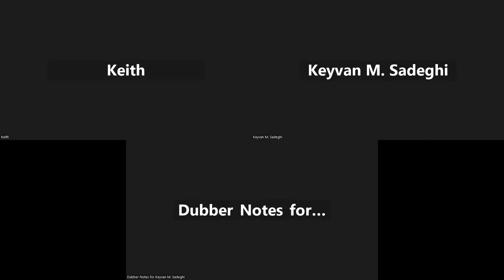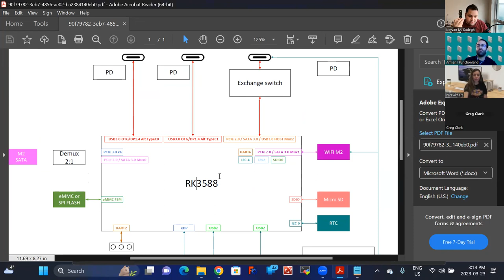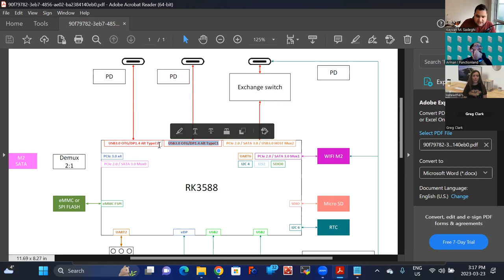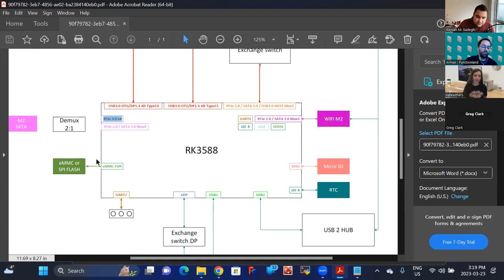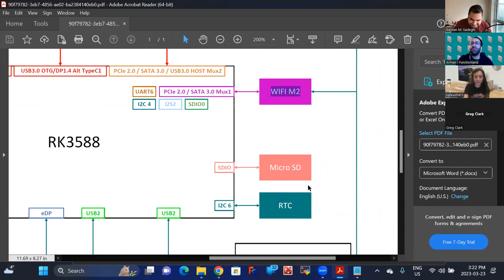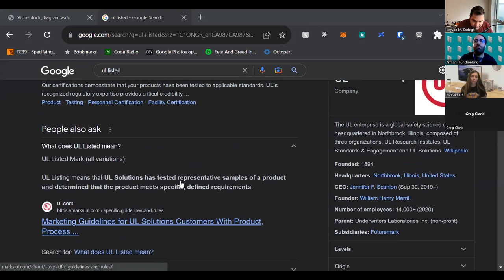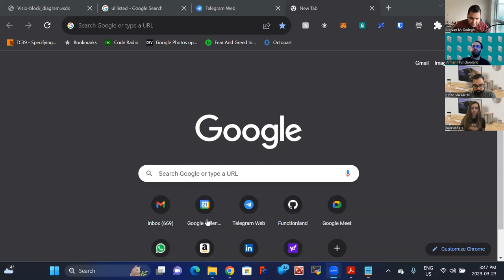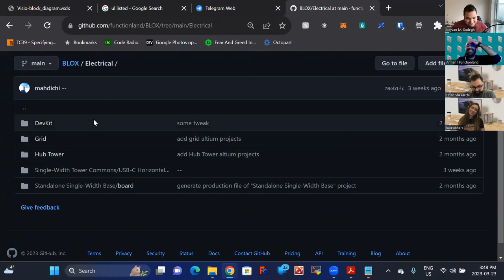Functionlanders AMA Session March 2023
With community members, we showed the hardware on camera, and talked about all the exciting developments at Functionland.